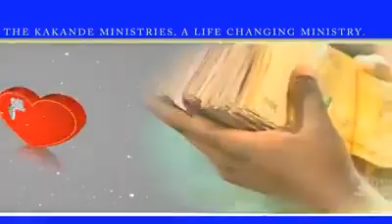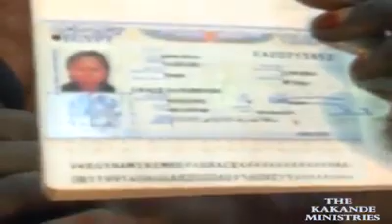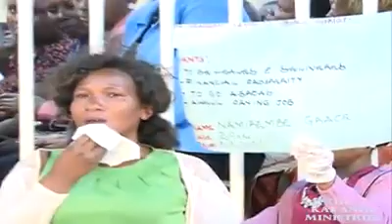This is God's blessing come to synagogue church around in uganda watching